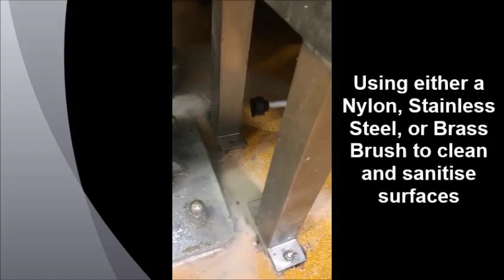3-Phase Steam Cleaning for the Food Industry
See the Matrix 4x4 SD20KW, 4x4 SD10KW and 4x4 SD5KW 3-phase steam cleaners in action here. These industrial cleaning systems provide up to 180° superheated steam, with up to 10 bar pressure, and have the power to hygienically clean even the toughest and hardest to reach areas quickly and efficiently, without chemicals, although they also include detergent delivery systems. All available from B&G Cleaning Systems now, see more product information